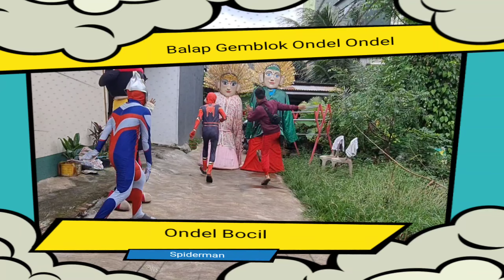Ondel Bocil Gotong Ondel2 | Boboiiibooy Apes , Ketibaaan Ondel Jatuh | the Power of kang Eskrim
Ondel Bocil Gotong Ondel2 Drama Boboiiibooy Apes , Ketibaaan Ondel Jatuh Ini the Power of kang Eskrim